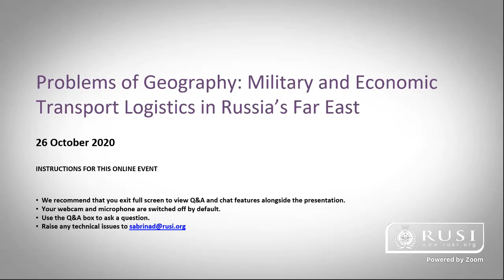Problems of Geography: Military and Economic Transport Logistics in Russia’s Far East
This webinar will examine the transport and logistical inadequacies in Russia’s Far East and assess the implications for the country’s economy and security.